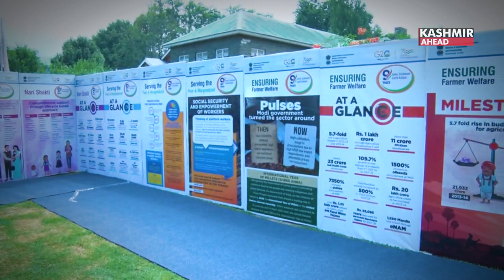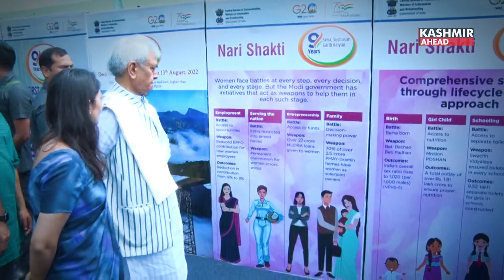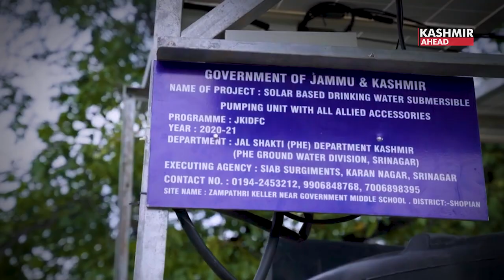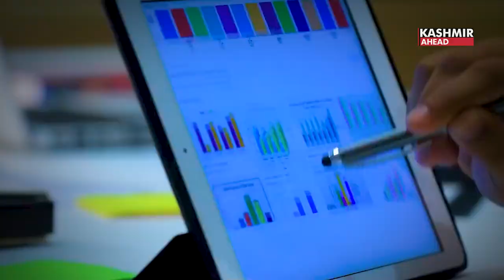Biggest change is the sense of respect and honour arising in the world towards every Indian: J&K LG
In the last nine years, a big change has been witnessed not only in the country's political vocabulary but also in the work culture of the country. Under the guidance of the Prime Minister Shri Narendra Modi, in nine years the changes that have transpired in the lives of the common man have happened to make them aware of their rights, said the Lieutenant Governor of Jammu & Kashmir, Shri Manoj Sinha attending a CBC function.
It is said that the media is the message, LG said. Initiatives taken by the Central Bureau of Communications are definitely welcome.The media we choose in mass communication, what you want to say and whether people are able to hear or understand matters.
I want to state this, LG said, that the report card that you have seen through this exhibition is not an account of nine years' work. Not just statistics of achievements in many sectors. Rather, I believe it is the dreams of crores of citizens of the country or a reflection of their aspirations. After a long time, the weak poor people of the society, the deprived people, have joined the mainstream. And it is the spirit of fulfilling the desire of the middle class related to global growth.
For a long time an image of our country was made in the world. India is a rich land where poor people live.
Today it is being said that India is the only land
giving new hope, new aspiration to the whole world.
Under the guidance of the Prime Minister, Shri Narendra Modi prosperity has come not only in the society but the biggest change I think is a
sense of respect and honour that has arisen in the whole world towards every Indian.
There were many things which we earlier heard only in books or at functions. Discussions of giving women their rights has been going on in the country for a long time. Efforts were also made to empower them. In these nine years, women in India have been empowered with their rights. Today, the participation of women in the journey of India's development is equal.
A fine example of the work of changing the lives of many Indian women was done by giving LPG connections to more than ten crore smoke-filled kitchens.
More than 11 crore toilets have been constructed in India. In the last two years, in 12 crore homes, the work of giving pure water from the taps has been done.
In Jammu and Kashmir because of the Prime Minister’s initiative, by the end of this financial year, the J&K administration will be successful in providing pure water from the tap to every house.

More than 27 crore women under Pradhan Mantri Mudra Yojana Work have been assisted to make them strong by providing financial aid.
To connect the youth energy with the energy of the country, I think the changes that have happened in nine years are also incredible, LG said.
In 70 years, 8 AIIMS were built in the country. In the last nine years, 15 AIIMS have been constructed. Seven new IIT, 7 IIM, 390 new Universities, and under PM Kaushal Vikas Yojana,  1 crore 27 lakh youth have been provided skill training. For these reasons, our youth in India has become a strong force.